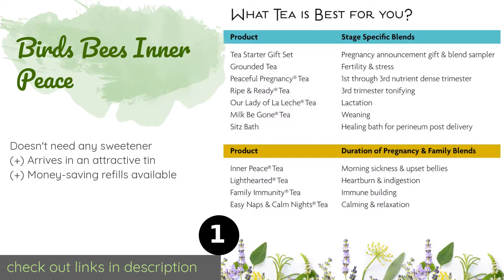🌵1 Best Morning Sickness Teas 2020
1 - Birds Bees Inner Peace:
✅ Amazon US
🌏 Amazon International